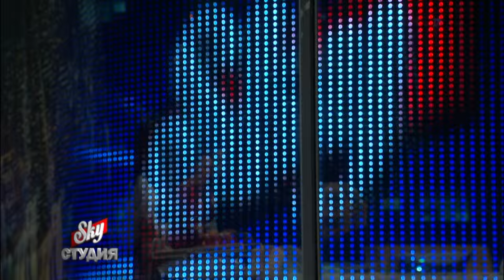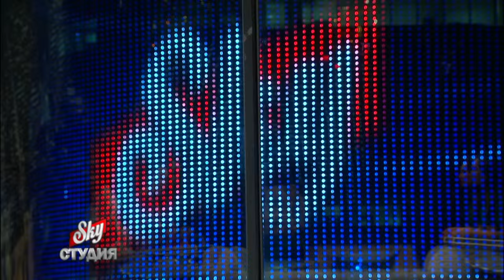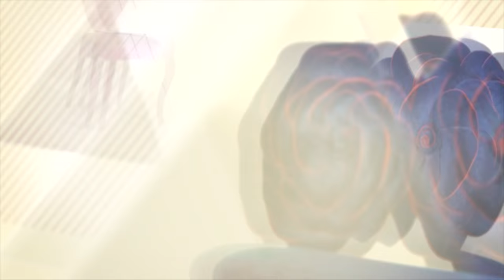sky студия: Евгения Фролова